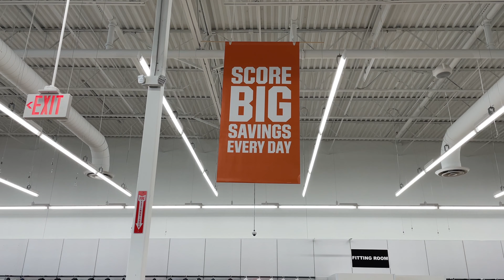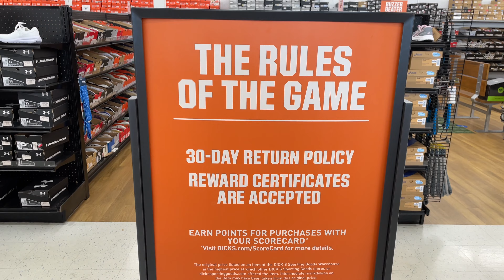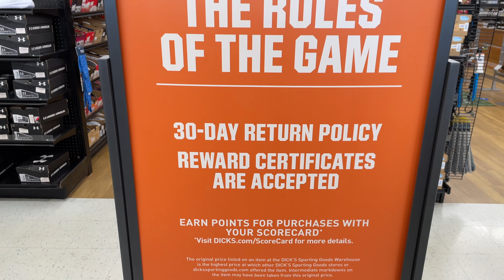Dick's Warehouse Sale, la mejor tienda deportiva de Orlando!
En el video de hoy vas a conocer una tienda con gran variedad de artículos deportivos para todas las edades, en la ciudad de Orlando, Florida.
Variedad de marcas, excelentes precios y muy poca gente, o sea muy cómodo para que realices tus compras.
La tienda se llama Dick's Warehouse Sale. y es un depósito, con productos de liquidación de las tiendas Dick's Sporting Goods, que hay varias.
La dirección es 3213 John Young Pkwy, Kissimmee, FL, 34741